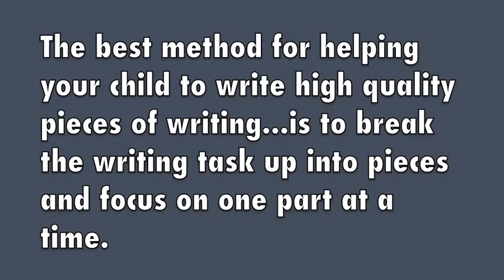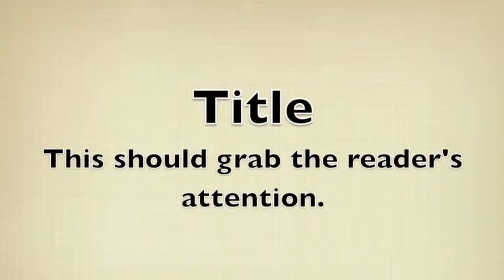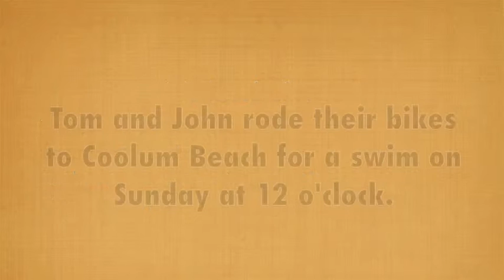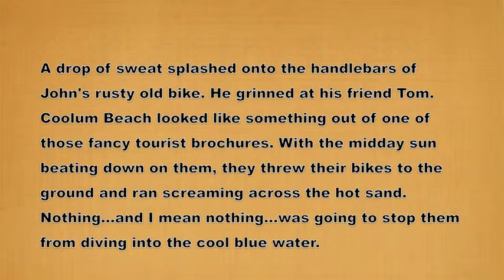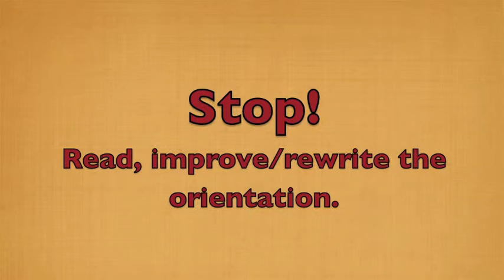How to write a narrative